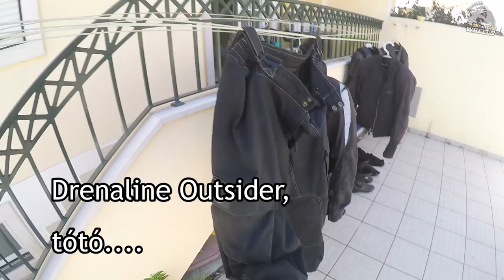O meu equipamento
E pedido de várias familias...
Ficou só a faltar as luvas, e as minhas muito queridas botas Jupiter Evo GTX...